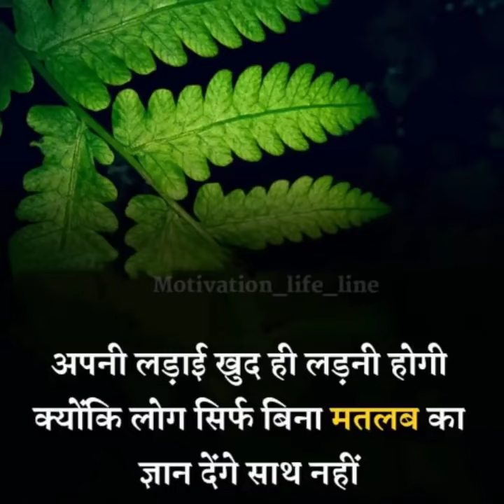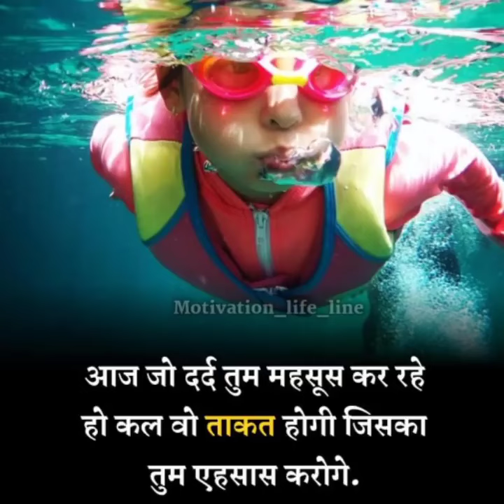upsc#ias#ips#defence lover's#motivational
ips#ups
motivation#ias
defence lover's